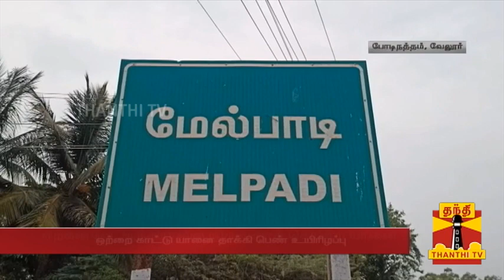வேலூரில் பெண்ணை துடிதுடிக்க கொன்றுவிட்டு ஓடிய யானை